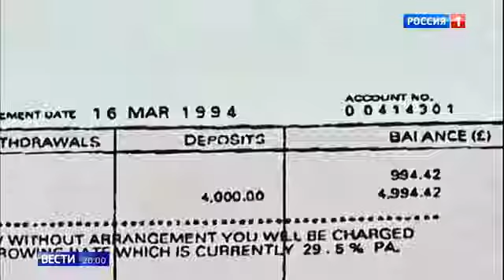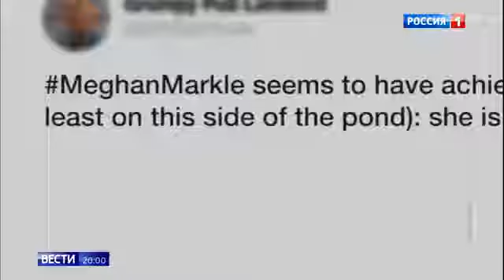Принцессу Диану вынудили на интервью путем обмана и подлога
Принцессу Диану вынудили на интервью путем обмана и подлога 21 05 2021
Помощь каналу.